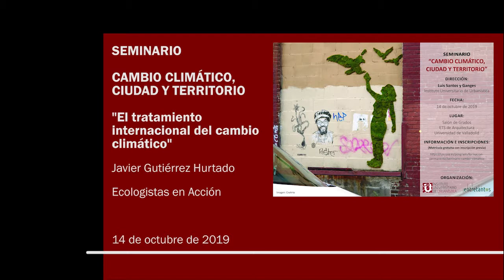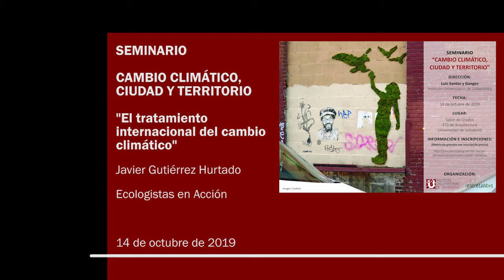1. El tratamiento internacional del cambio climático